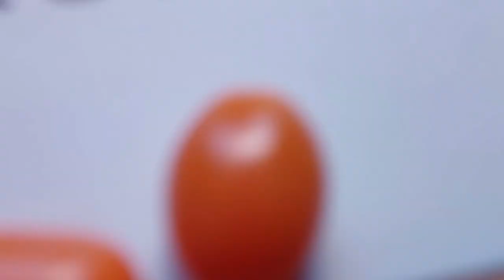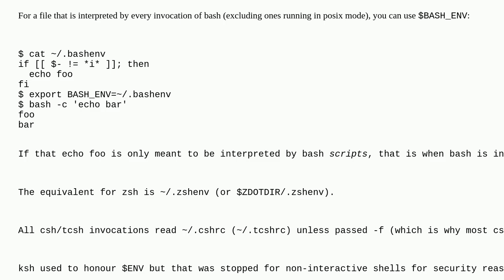Unix: How can I ensure that I always run something when a non-interactive shell is launched?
How can I ensure that I always run something when a non-interactive shell is launched?

A special thanks goes out to the community

  bash